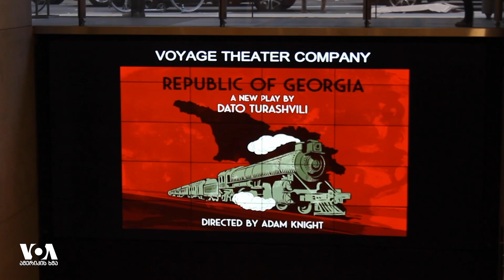"საქართველოს რესპუბლიკა" ნიუ-იორკში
მწერალმა დათო ტურაშვილმა ნიუ-იორკში ახალი პიესა წარმოადგინა.